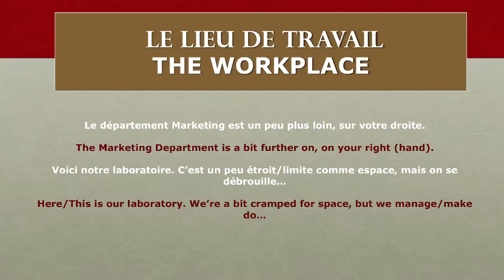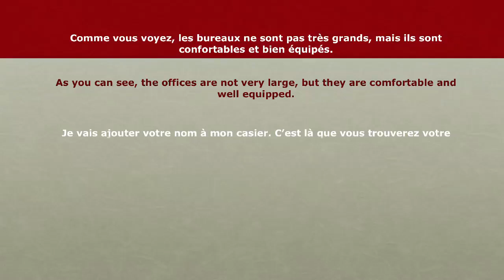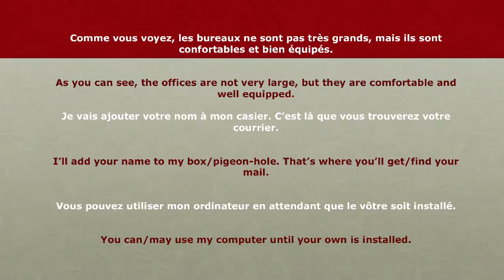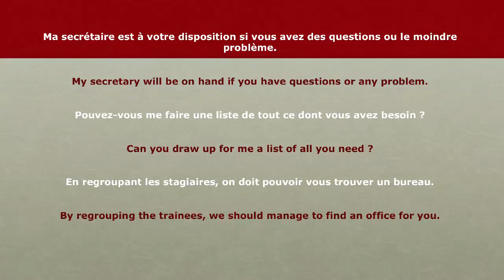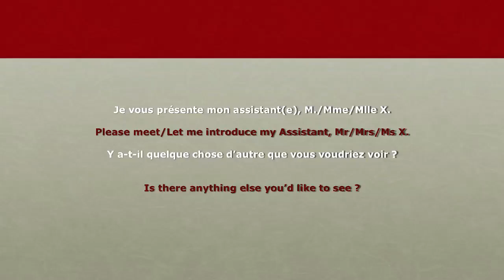2 - L'anglais au bureau - Le lieu de travail - Deuxième tutoriel